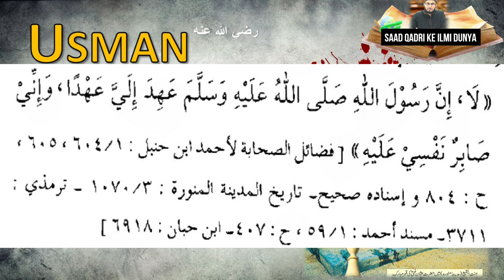USMAN RA ne BAGHIYON se LADAI kyun nahi ke